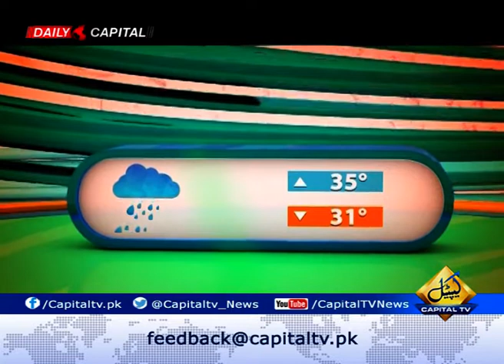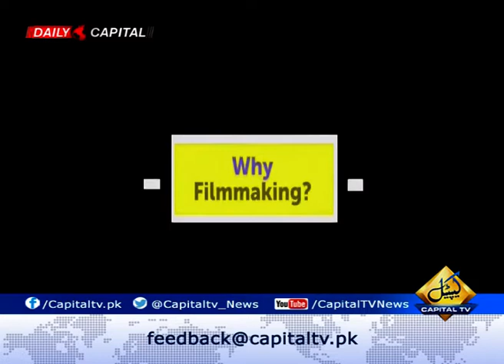Rise and Shine Pakistan With Dr Buland Iqbal 10 October 2018